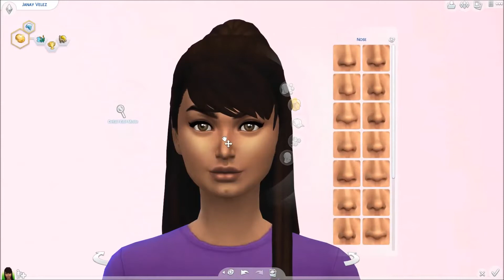25 Facts About Me Tag | KyCoolz! ♡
♡♥25 Facts/Questions About Me Tag created by Dai Sims20♥♡]
♥ I TAG ♥
-OPEN...

-Simmer4Liife -SourPatchSimmer -XUrbanSimsX -LessThanZero Sims

♥♡*QUESTIONS*♡♥
1. Name?
2. Age?
3. Birthday?
4. Height?
5. Where you live? (country)
6. Favorite Color?
7. Favorite Food?
8. Favorite Season?
9. Favorite Holiday?
10. Any Siblings?
11. Any Pets?
12. What is your dream job?
13. If you could travel anywhere in the world where would it be?
14. How long have you had your channel?
15. What inspired you to make your channel?
16. Where did you get your channel name from?
17. Favorite game console?
18. Favorite childhood game?
19. Favorite childhood show?
20.Current favorite show?
21.Current favorite game?
22. What are you most looking forward to this year?
23. Favorite sims game?
24. What expansion pack are you most looking forward to for the Sims 4?
25. What pack (expansion, stuff, game) is your favorite in the Sims 4?

↓ Social Media ↓
♥ Origin ID ♥
gamerkylieanne

✿ All Copyright Goes To Electronic Arts ✿